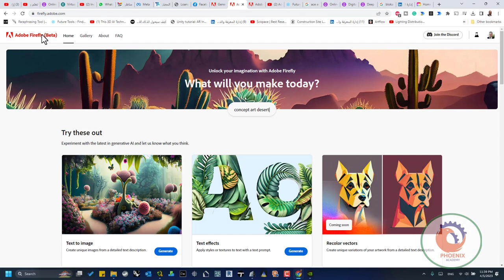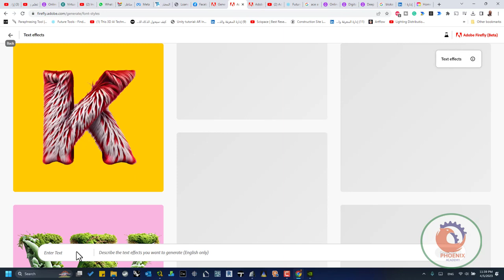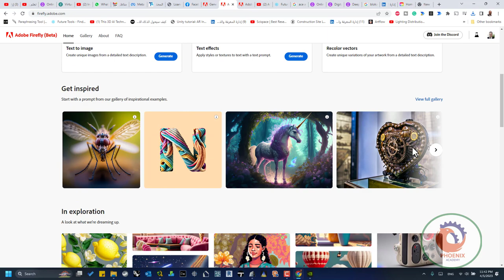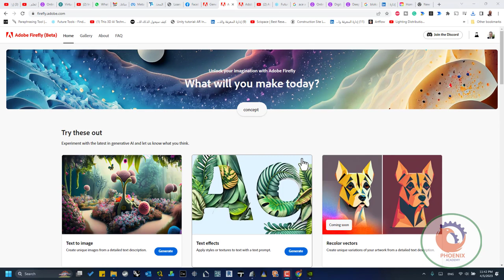firefly adobe الذكاء الاصطناعي